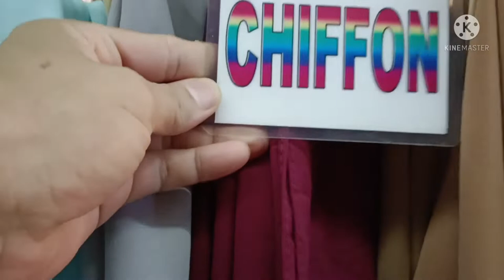SUPPLIER NG MGA SHAWL, MUKNA SET, ABAYA, THOBE at iba pa .